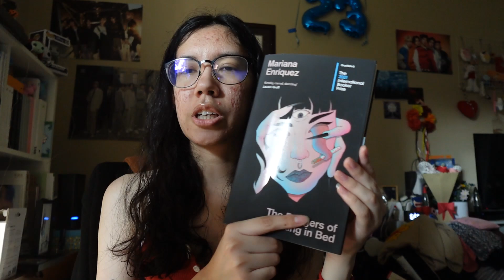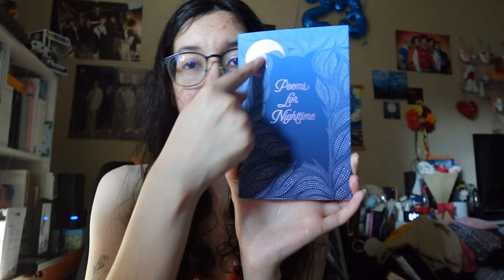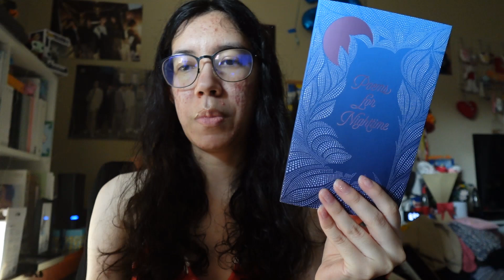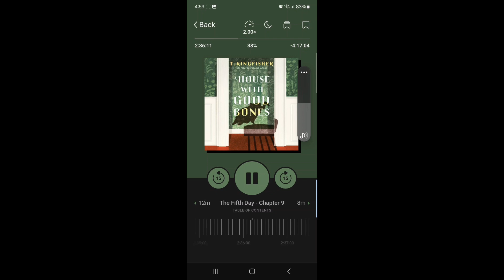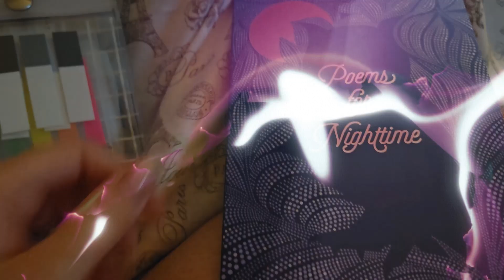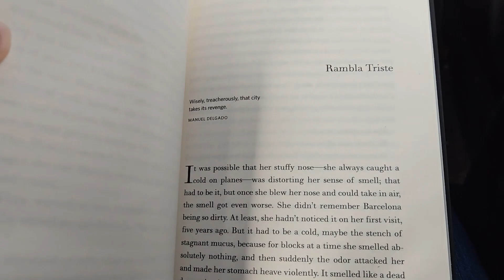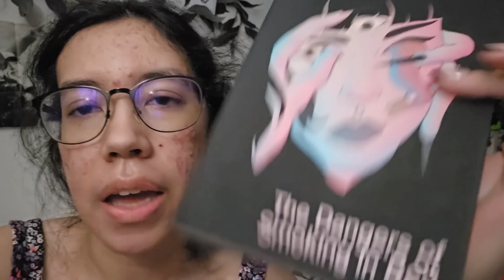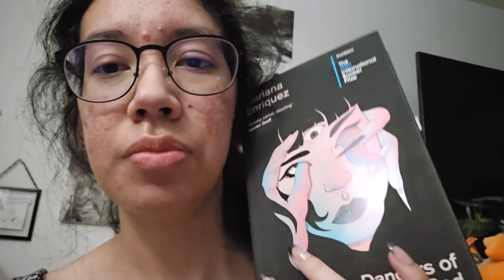A Super Late Summerween Read-a-thon Vlog!!!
I know Summerween came and went eons ago. but I still wanted to upload this lil reading vlog I made as I did in fact read a few spooky books for the summer.